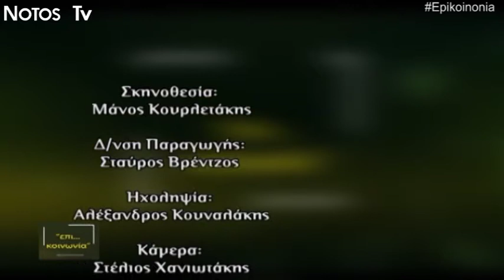Επι...κοινωνία - 27-3-19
-Καλεσμένος στην πολιτική εκπομπή του Γιώργου Χιντιράκη είναι ο Αντώνης Ζερβός - Δήμαρχος Αγίου Νικολάου.

-Μηνάς Καπετανάκης - Πρόεδρος ΔΕΠΤΑΗ.